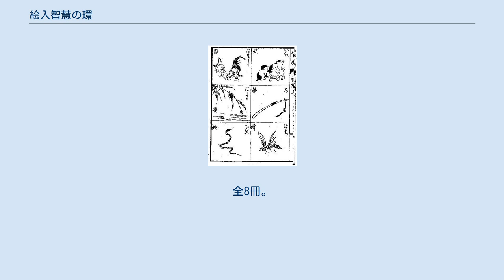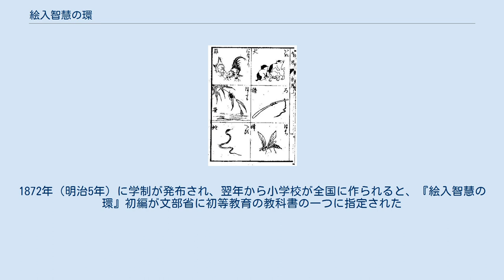絵入智慧の環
『絵入智慧の環』初編上巻より 『絵入智慧の環』（えいりちえのわ）は、明治時代初めの1870年から1872年に日本で出版された初等教育の教科書・教材書である。
古川正雄が書いた文を、内山楓山の筆で書き、八田小雲が画を書いた。
発行者は岡田屋嘉七。
全8冊。
このうち絵を中心にした2冊については、江戸時代からの絵入り本と質的に異なる日本最初の近代絵本とも言われる。
 木版・和綴、一部に多色刷りのページがある。
全8冊の構成は、以下の通り。
 このうち、初編の上下2冊は、絵を中心にして詞（単語）を添えたものである。
上巻では、いろはによる平仮名の表、にごり（濁音）の表、変体仮名の表を示したあとで、最初の字がいろは順になる詞を「いぬ」「ろ」「はち」「にはとり」「ほたる」「へび」等々と並べて挿絵を掲げ、それぞれに平仮名と漢字の名を付けた。
その後は天地、春夏秋冬など基本的な詞を教えていく。
下巻では片仮名の表を掲げ、上巻と同じように絵に言葉を添えて示してから、様々な詞を漢字と平仮名で記す。
続けて、なことば（名詞ともいう）、かえことば（代名詞ともいう）、さまことば（形容詞ともいう）など、文法用語を見出しにして、さらに多くの言葉を並べていく。
 江戸時代からの手習いの本には、絵と並べることで子供に文字に親しませようとする発想はなかった。
『絵入智慧の環』初編は、現代ある知識絵本の祖となるもので、「近代日本の絵本史の起点」と説かれるのはこの2冊である。
しかし、制作者に絵本を作るという意識はなく、体系だって簡単なことから学ばせようとする教育上の配慮が同じ形式をとらせたものと言える。
 言葉の知識と、文法の説明という二本立ては二編以降も踏襲する。
明治3年という時代にあって、「蒸気船」「晴雨計」「ずぼん」のような科学知識や西洋の知識に関わる単語を多く採録し学ばせようとしたのは、作者の近代性・近代化への意欲を示すものであろう。
文法事項は巻を重ねると内容高度になり、人称、格（第3編下）や自動詞・他動詞（第4編下）の解説に及ぶ。
 制作にあたった3人のうち、古川正雄は慶応義塾で学んだ教育者だが、内山楓山と八田小雲の事績は不明である。
 発行が開始された1870年（明治3年）は、未だ寺子屋教育の時代であった。
1872年（明治5年）に学制が発布され、翌年から小学校が全国に作られると、『絵入智慧の環』初編が文部省に初等教育の教科書の一つに指定された